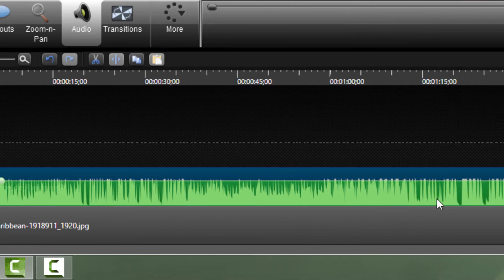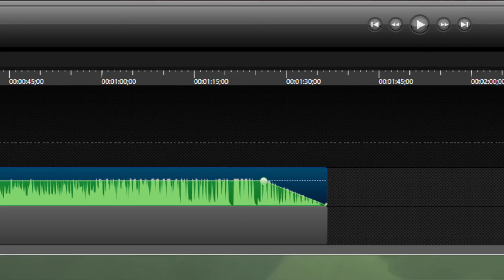How to Audio Fade in and out in Camtasia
Hi and welcome to another Camtasia tutorial today I will show you how to add a fade in and fade out effect to your audio clip. I prepared this image of a beach for us to have this beautiful image for our tutorial and, I will now just stretch it, a bit ok nice, and I will add our audio file. Just drag and drop it on your timeline and you can see at the beginning and at the end of our audio file that we have this empty space I'll now just cut this like this and position it at the beginning. To add your fade in and fade out effect click your audio file, go to your audio tab and you can see this fade in and fade out. This is nice for a beginning but if you need to further customize your audio file just drag this little circle this little green circle and you can see that we have our different duration of our fade in and fade out effect. Let's hear this effect. And this is nice this is it. Thanks for watching I hope this will help you and if you need more tutorials about Camtasia you can visit my youtube channel, or drop some subs, comments and likes this will be highly appreciated. Have a nice day and bye bye.